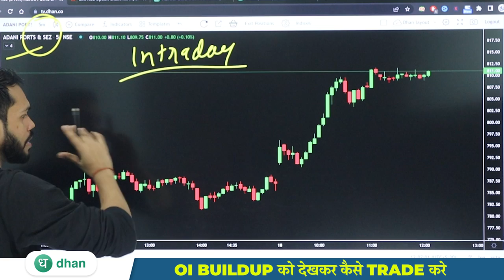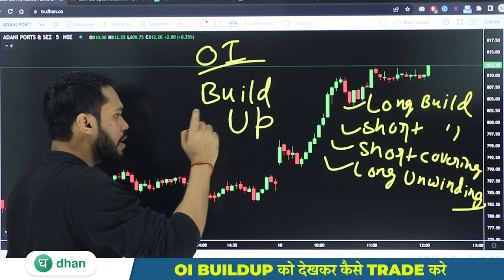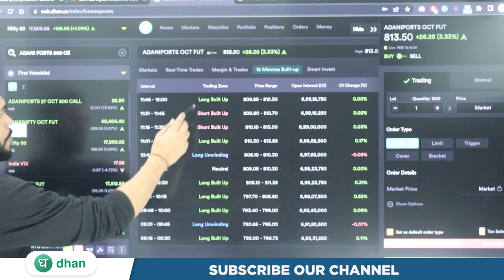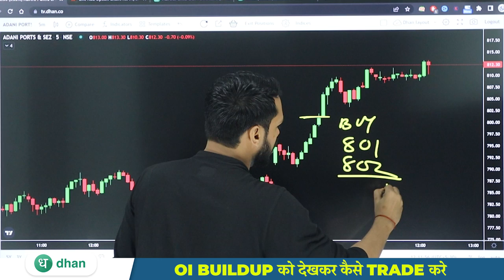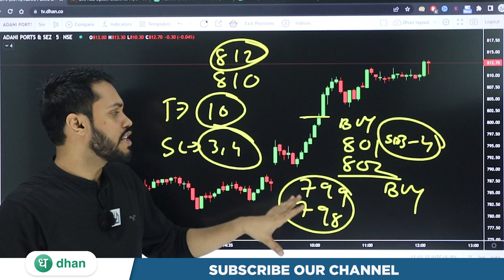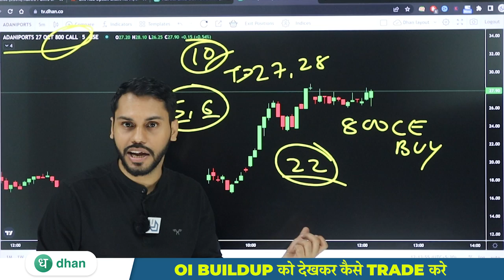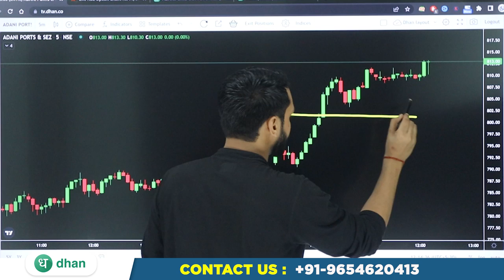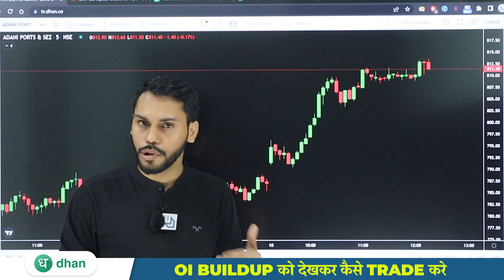OI BUILDUP को देखकर कैसे TRADE करे | OPEN INTEREST TRADING STRATEGY|OPEN INTEREST IN OPTIONS TRADING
After Download Enter the Org Code:- fvcqr